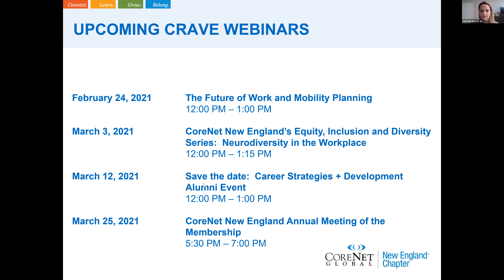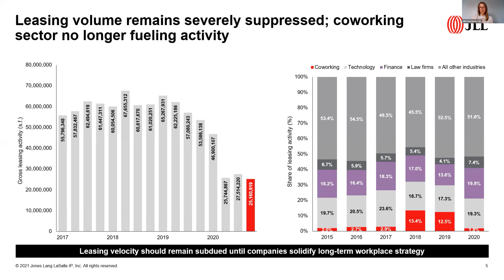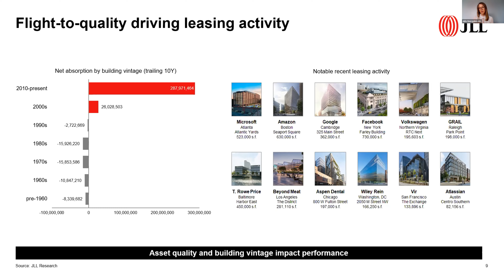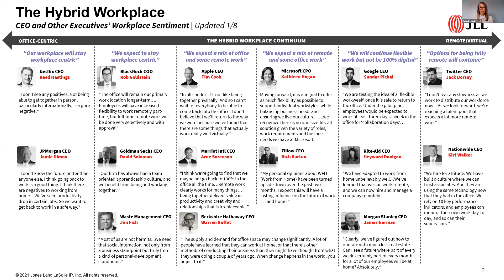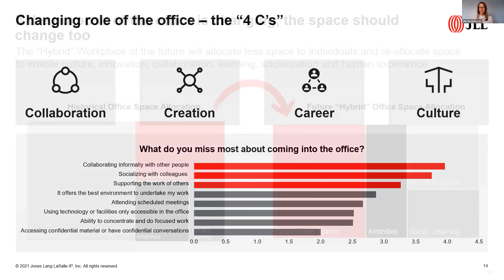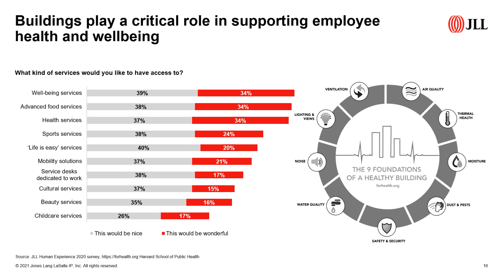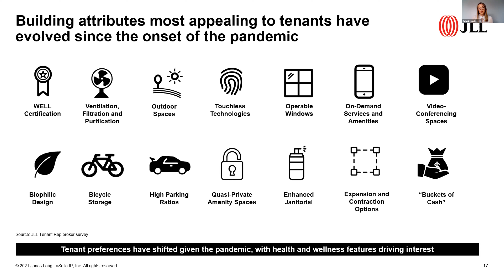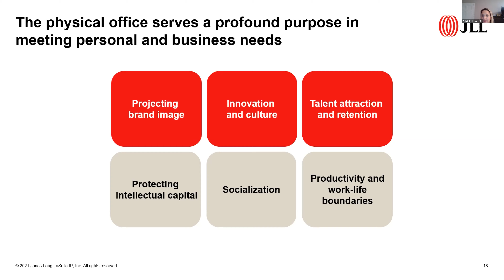JLL 2021: The Future of Work